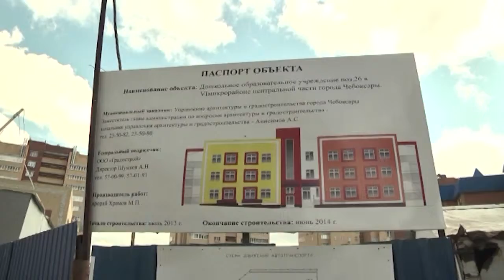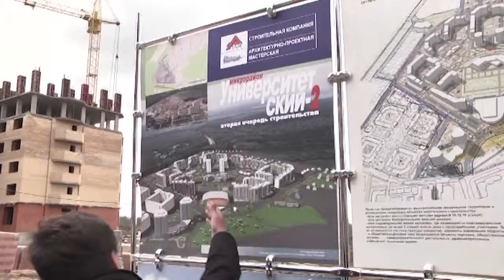Михаил Игнатьев ача сачĕн строительствипе паллашрĕ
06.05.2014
Паян Шупашкарта 30 пине яхăн ачана шкул умĕнхи пĕлÿпе тивĕçтернĕ. Çапах та çулталăк çурăран аслăрах пепкесен 17 проценчĕ хальлĕхе ача садне çÿремест-ха. Вĕсен пĕр пайĕ Пирогов урамĕнче çĕкленекен çĕнĕ те меллĕ кермене çÿреме пултарĕ. Ăна авăн уйăхĕччен уçасшăн. Строительство ĕçĕпе паян республика пуçлăхĕ Михаил Игнатьев паллашрĕ.